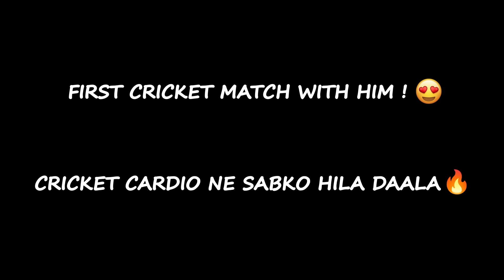FIRST CRICKET MATCH WITH @Ankitkumar.008😍| Cricket Cardio ne sabko hila daala😰 Day Night T20 Match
FIRST CRICKET MATCH WITH  @Ankitkumar.008 😍| Thriller Cricket Match🔥| Cricket Cardio ne sabko hila daala😰| Day Night Quarter Final Match

Ankit Kumar YT:-  @Ankitkumar.008

Naman Tiwari YT:-  @namantiwari014

Yash Ambawat YT:-  @ambawatavlogs66